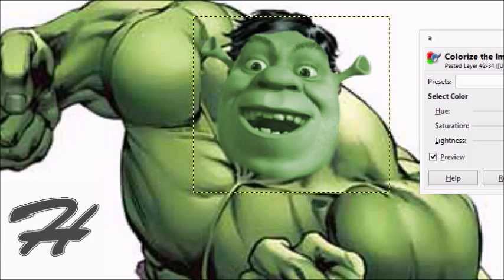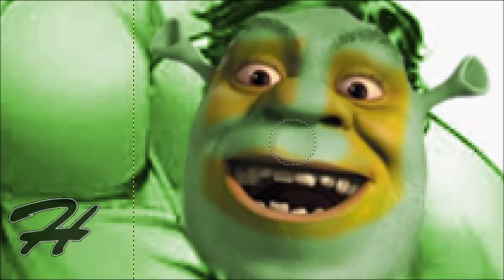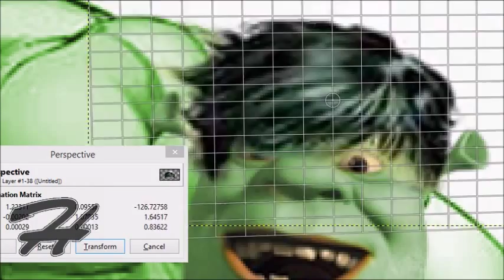Shulk (Pic-Edit)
Has Shrek been liften'? Either that or he's on steroids ;)